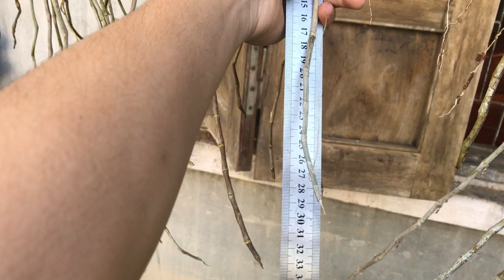(6tr): Bán nguyên lô 11 giề Hạc bóc rừng Kon Tum về sổ hoa | Đã Chốt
Bản quyền Video này thuộc về Lan Rừng Hàng Độc - Xơ Rá Bắc Tây Nguyên, mọi sự sao chép đều phải có sự đồng ý của tác giả. Facebook